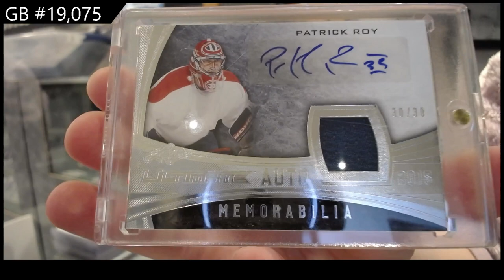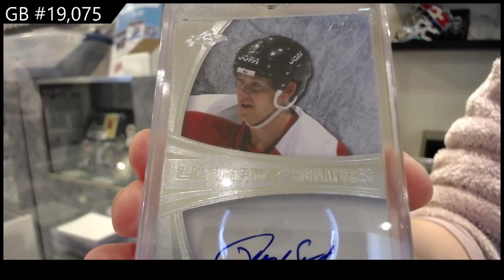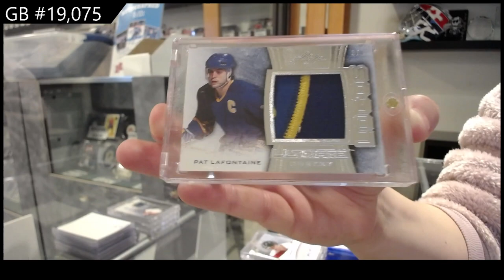15-16 Leaf Ultimate Hockey Box Break - C&C GB #19,075